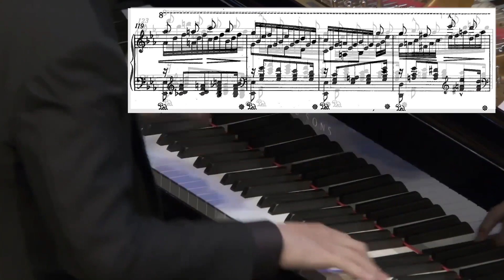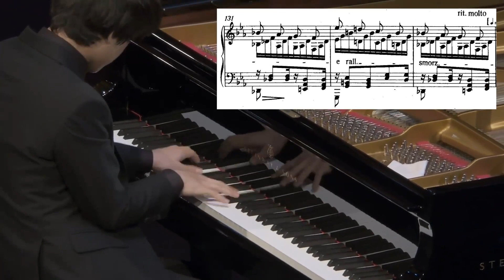"yeah I like romantic music, how could you tell?":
Pianist: Yunchan Lim
Piece: Liszt - Transcendental etude nº8 (Wilde Jagd)